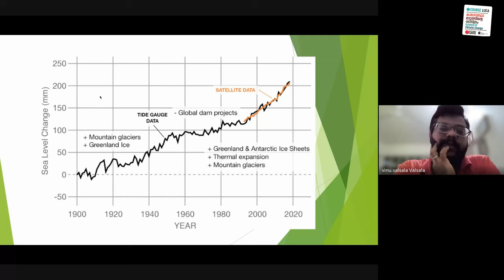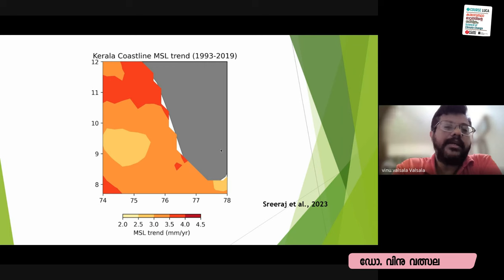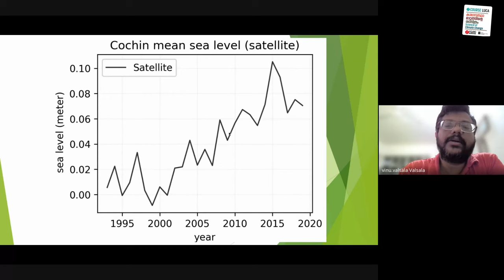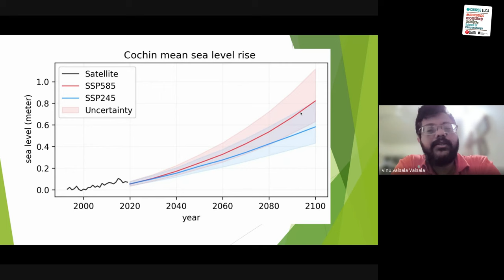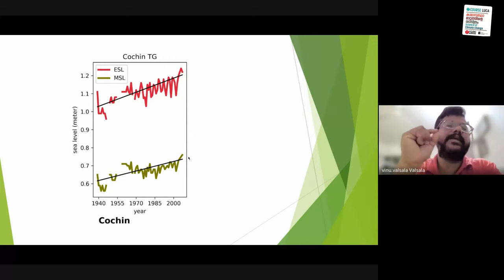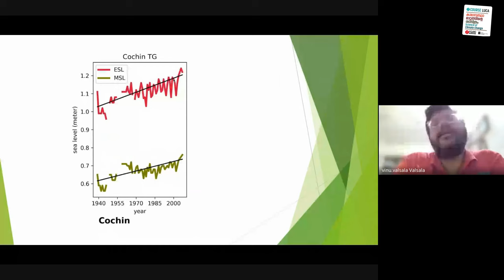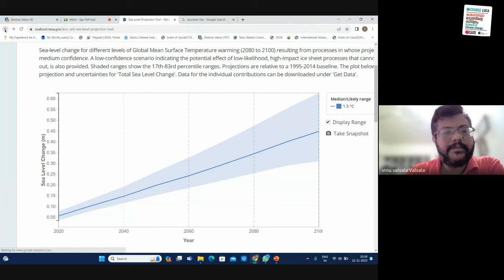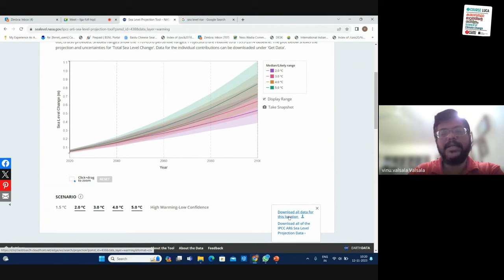കാലാവസ്ഥാമാറ്റവും സമുദ്രങ്ങളും - Sea level rise and Ocean acidification | ഡോ. വിനു വത്സല